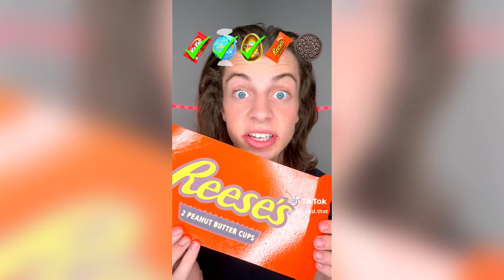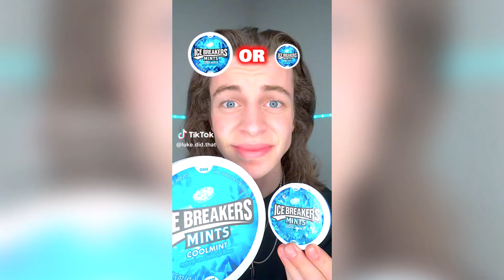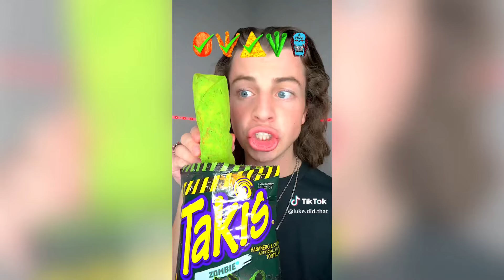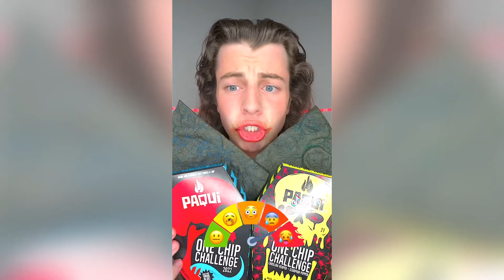Luke Did That Spicy Food Shorts Compilation 2024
Luke Did That Spicy Food Shorts Compilation